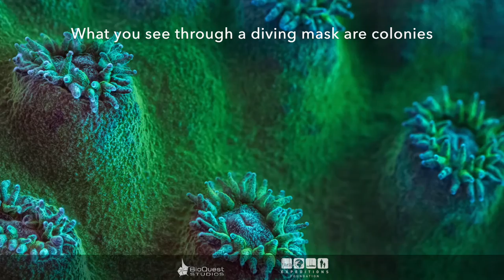The animals that build coral reefs - macro photography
Avez-vous déjà vu les animaux qui bâtissent les récifs coralliens ? Ces petites bouches garnies de tentacules sont des polypes, aux formes et tailles variées, entre 3 et 60 millimètres.
A travers un masque de plongée, on peut voir des colonies, formées de multitudes de clones de polypes.
Les couleurs sont naturelles.
Mais ce monde sous marin fascinant souffre des conséquences du changement climatique...
Merci à Pete West, Daniel Stoupin et l'équipe des studios BioQuest de révéler la beauté du corail, comme jamais on ne l'avait vue.

Have you ever seen the animals that build coral reefs? All these little mouths surrounded by tentacles are coral polyps, of various shapes and sizes. Some range from 3mm to 60mm in diameter.
What you see through a diving mask are colonies, formed by clones of polyps.
These colours are natural
But this amazing underwater world is suffering from impacts of climate change…
Thank you to Pete West, Daniel Stoupin and the BioQuest team for revealing the true beauty of corals, as they have never been seen before.

© BioQuest Studios / Fondation Tara Expeditions